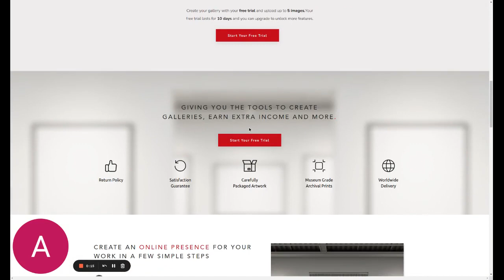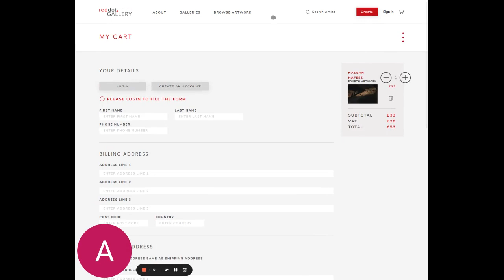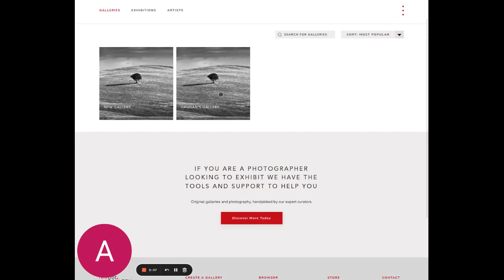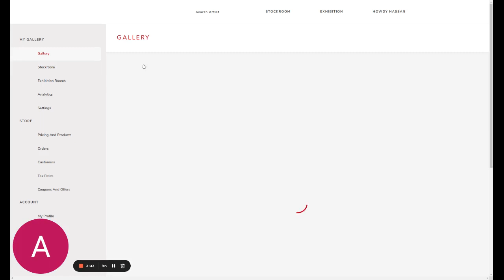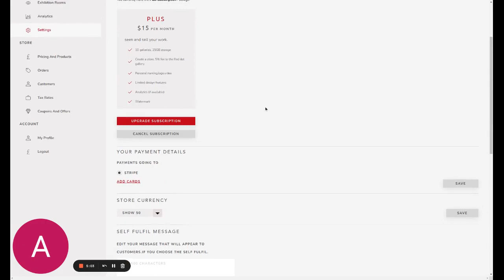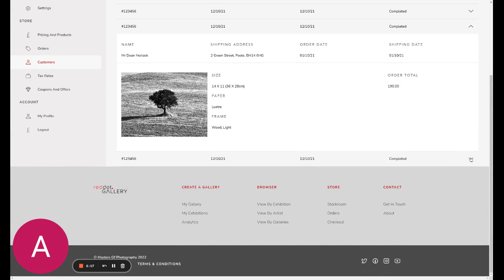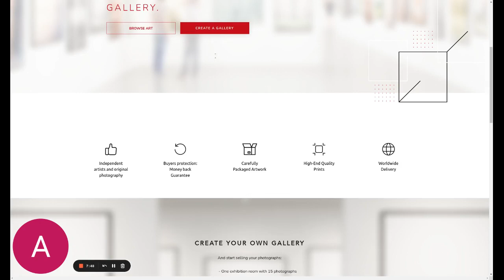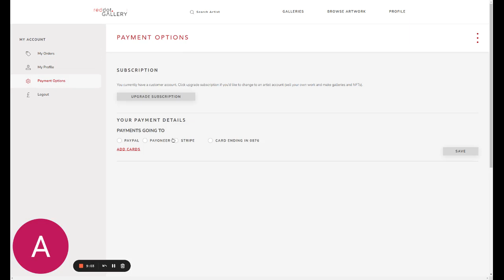MOP (MASTER OF PHOTOGRAPHY) React.js App || TAILWIND CSS || CUSTOM CSS || Redux.js || Rest API